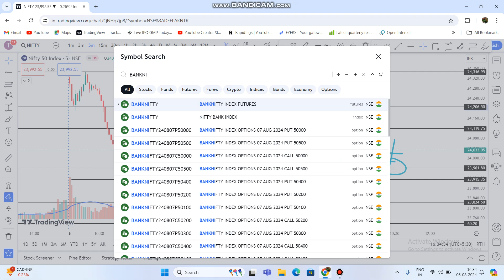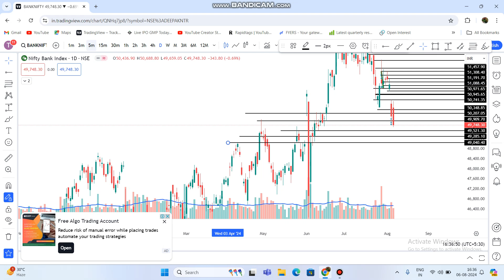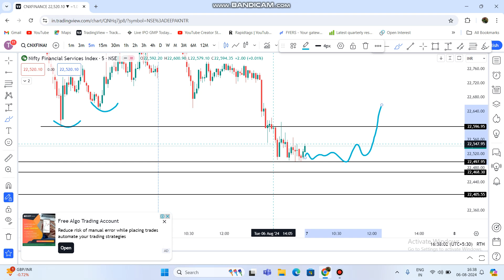Nifty Banknifty Finnifty Analysis for Tomorrow 07 August 2024